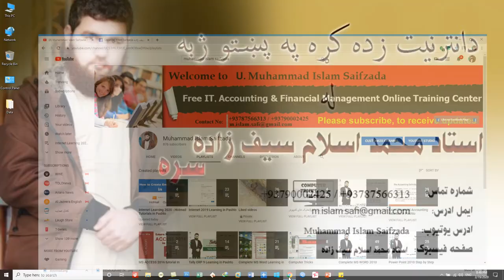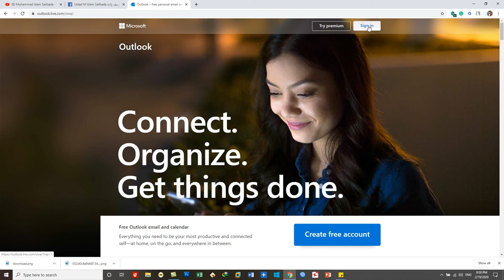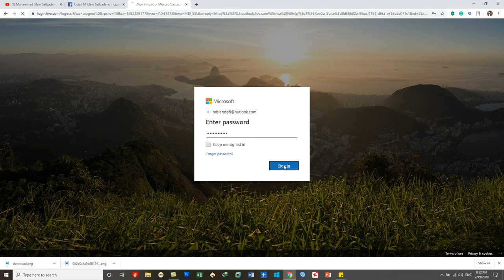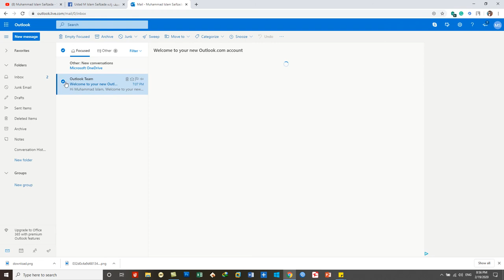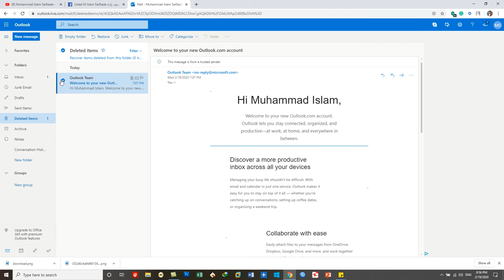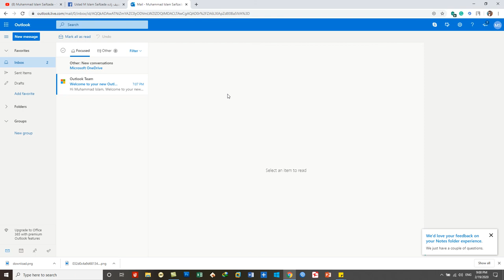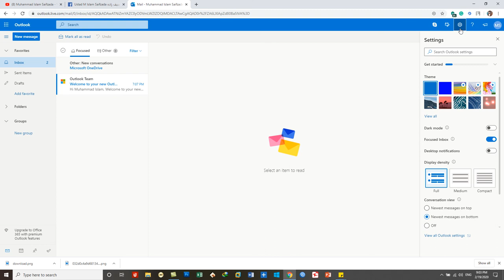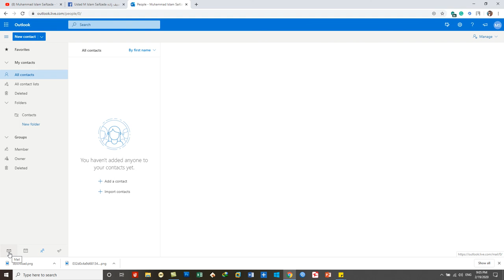Hotmail - Outlook Learning Day 3 - Introduction to Outlook & Hotmail User Interface